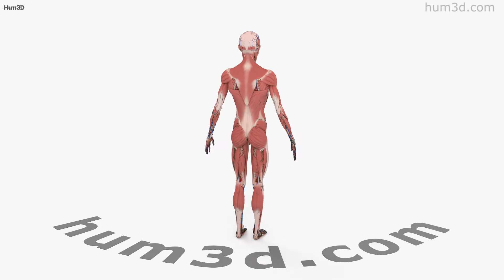Complete Male Anatomy 3D model by 3DModels.org